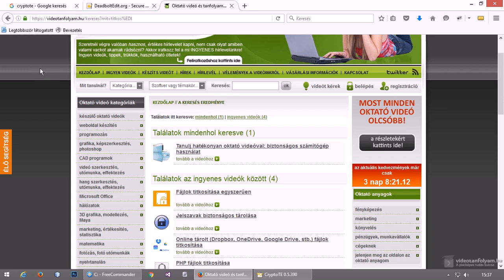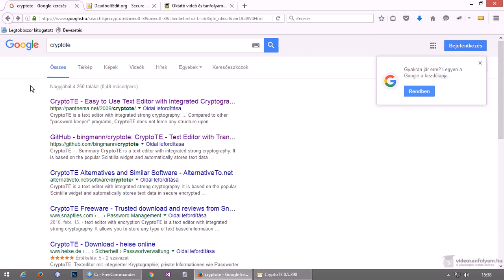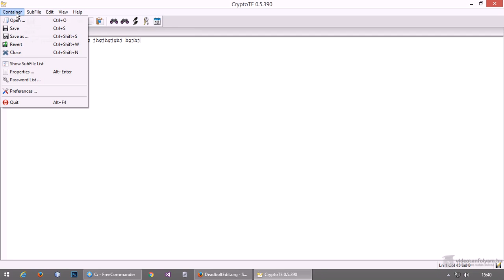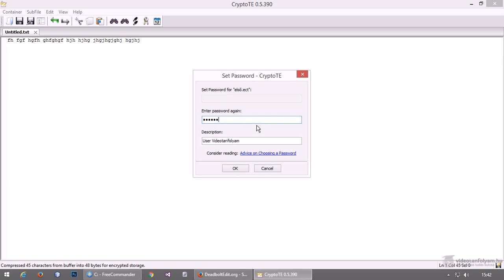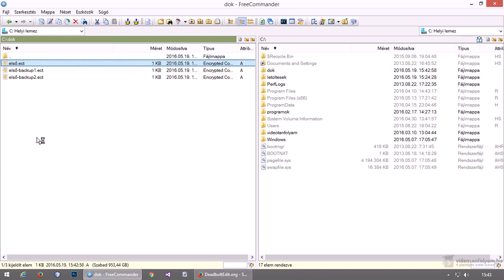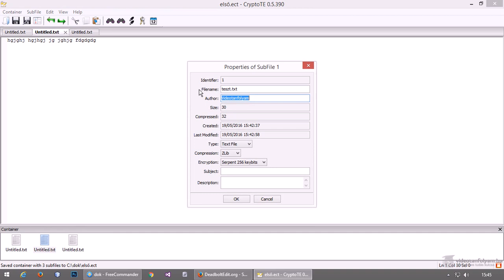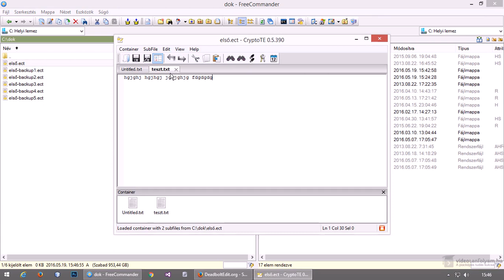Titkosított szöveges fájlok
Időnként szükségünk lehet arra, hogy valamilyen szöveget úgy tároljunk, hogy azt mások ne tudják elolvasni. Vannak olyan szövegszerkesztők, amelyek képesek a szövegeket titkosítani, anélkül, hogy ahhoz bármilyen extra műveletet kellene elvégeznünk. Ebben a videóban egy ilyen szövegszerkesztőt nézünk meg.